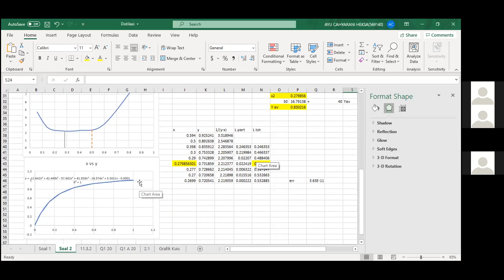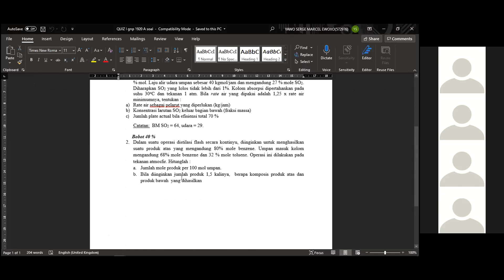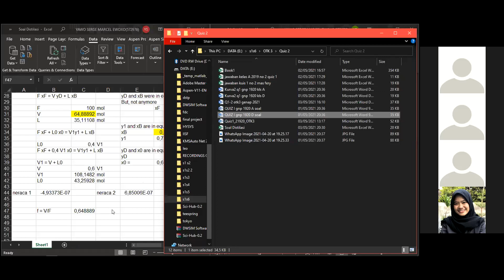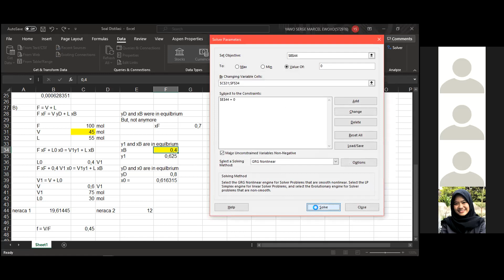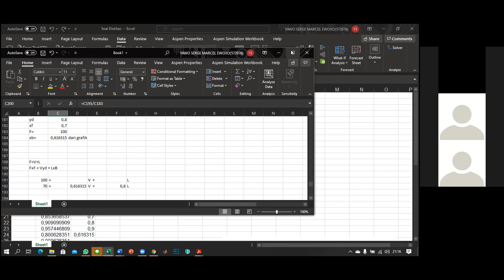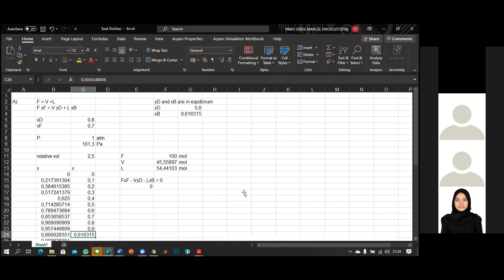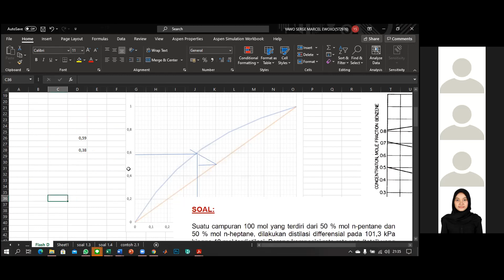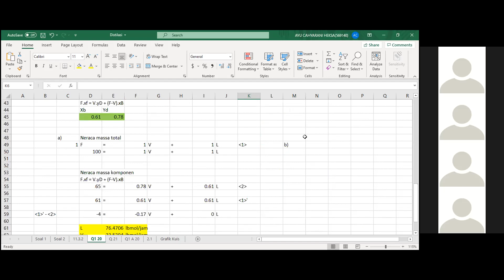Operasi Teknik Kimia III (2020)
Bahas kuis  sebelah